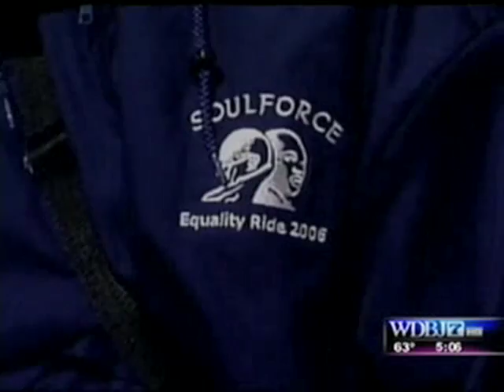News Coverage: 2008 Equality Ride Stop at Liberty University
The Soulforce Q Equality Ride visited Liberty University in Lynchburg, Virginia on October 1, 2008. For more information on the Equality Ride, please go

Coverage by WBDJ-7.